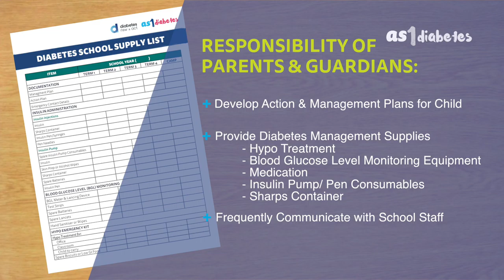Management of Type 1 Diabetes in the School System | Part 2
For more information and resources for managing diabetes at school visit as1diabetes.com.au